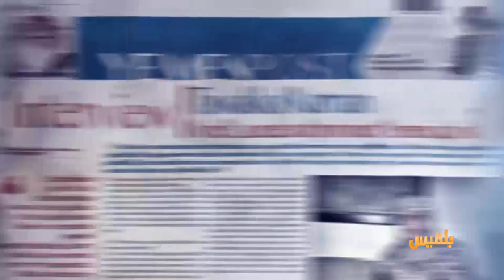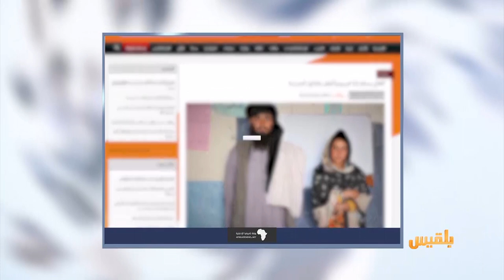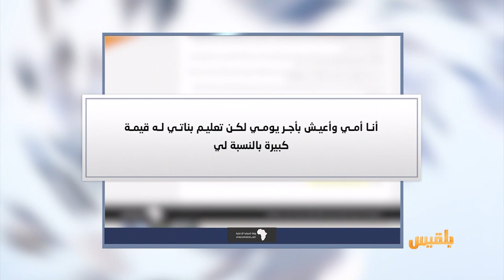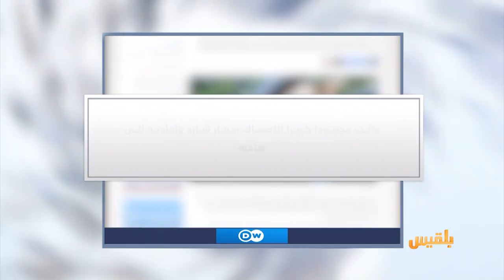كشك الصحافة | 8 - 12 - 2019 | تقديم: آسيا ثابت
يمن مونيتور
المكتبات في صنعاء تتحول لبيع الأسلحة بدلا عن الكتب
الشرق الاوسط
الصحافة العربية
قيادي حوثي يقتل امرأة منعته من هدم منزلها في صعدة
الشرطة الألمانية تتدخل لإعادة حمار هارب إلى صاحبه..